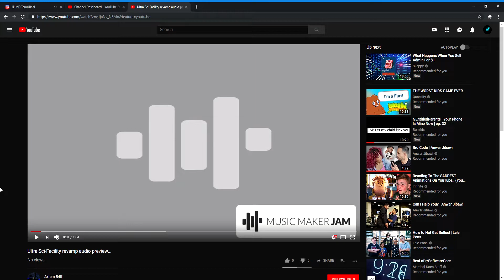New music channel